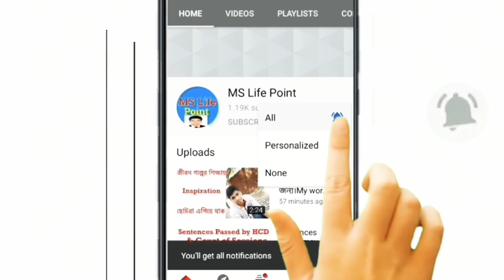আইন পেশায় প্রথম বারে প্রবেশের কৌশল।Law profession & preparation ।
Iam mithu saha-LLB&LLM(Dhaka University)